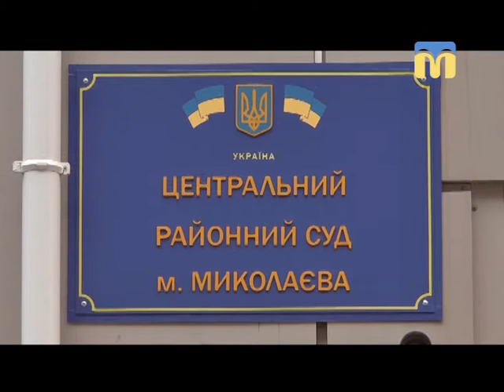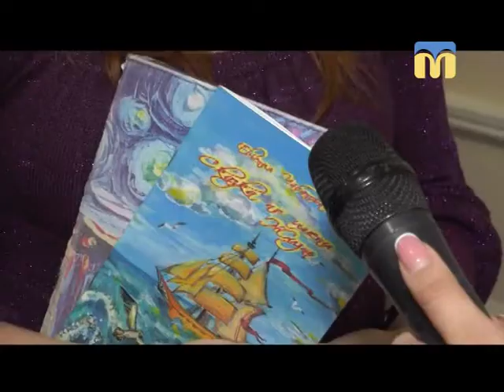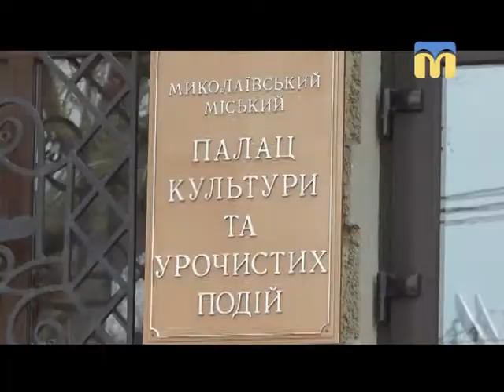Телевізійні новини Миколаївщини - 07:30 — (30.03.2018)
Інформаційна картина дня (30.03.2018) поглядом кореспондентів телеканалу “Миколаїв” (випуск новин — 07:30):
- судове засідання у справі Олександра Сєнкевича;
- благословіть жінку - свято краси, творчості та натхнення.